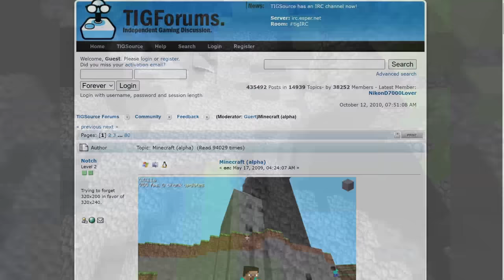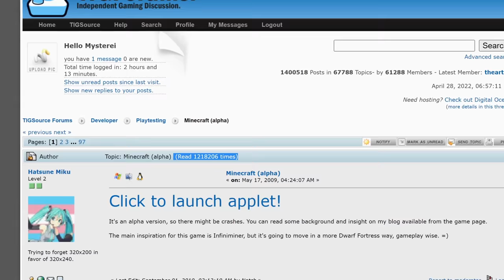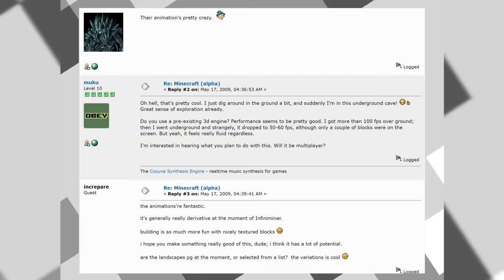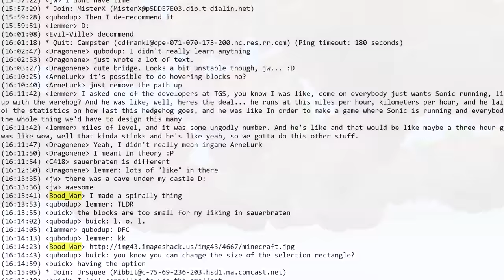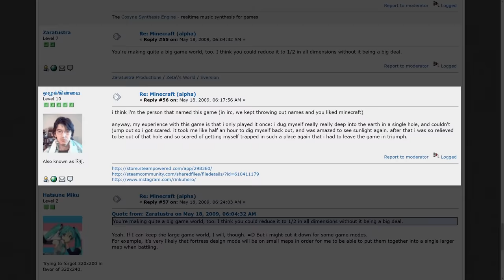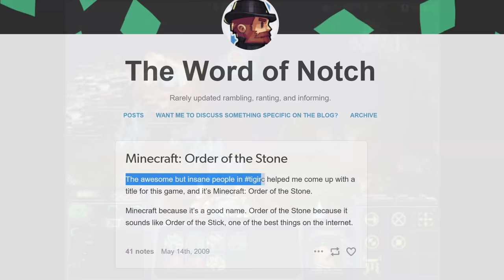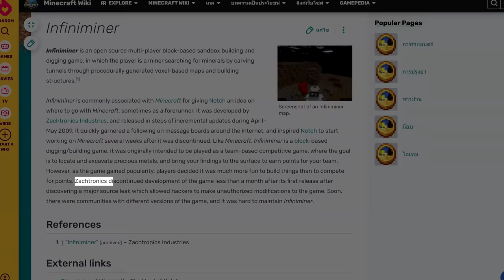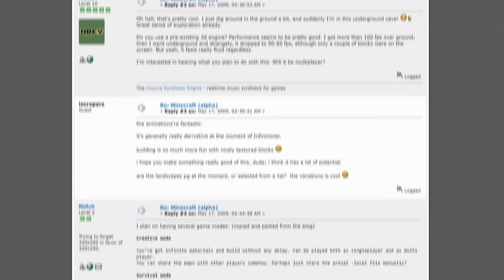I Tracked Down the VERY FIRST Minecraft Players...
The first time Notch released minecraft was to small groups of players on online forums. These players would become the first ever to touch the game, and their stories and impacts on minecraft are truly one of a kind...

0:00 – Intro
0:43 – Digging Through History
2:37 – Increpare
4:24 – Bood_War
6:09 – RinkuHero - The Player Who Named Minecraft
9:23 – K & Infiniminer

1. Scott Buckley - The Climb
2. Scott Buckley - Horizons
3. Scott Buckley - Emergent
4. Scott Buckley - Titan
5. C418 - Haunt Muskie